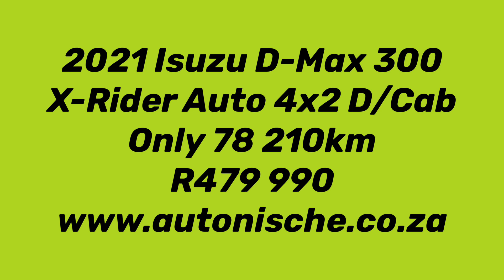2021 Isuzu D-Max 300 X-Rider Auto 4x2 D/Cab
The X-Rider was first introduced to the range as a special edition model. It was such a hit that Isuzu decided to make it a permanent part of the D-Max model range. The X-Rider Limited Edition is a celebration of the success Isuzu had with the sixth Generation D-Max. The Isuzu D-Max X-Rider features such as blacked out 18-inch alloy wheels, black roof rails and tailgate branding.

FULL SERVICE HISTORY BY ISUZU, BLACK LEATHER.

A VARIETY OF OVER 60 CARS TO CHOOSE FROM - FINANCE ARRANGED IN 30 MINUTES - FINANCE AVAILABLE WITH ALL BANKS - FAST AND FRIENDLY SERVICE - TRADE-INS WELCOME - 1YR AND 2YR WARRANTIES AVAILABLE - MANDATORY WARRANTY REQUIRED ON VEHICLES WITH NO WARRANTY - ENQUIRE ABOUT NATIONWIDE DELIVERY - TERMS AND CONDITIONS APPLY - WE WELCOME ANY TEST ON OUR VEHICLES - ALL PRICES EXCLUDE ON THE ROAD CHARGES AND DELIVERY COSTS.